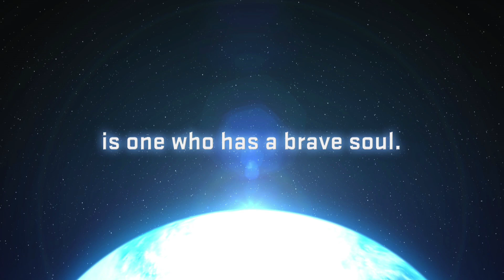TENKAI KNIGHTS US TRAILER JULY